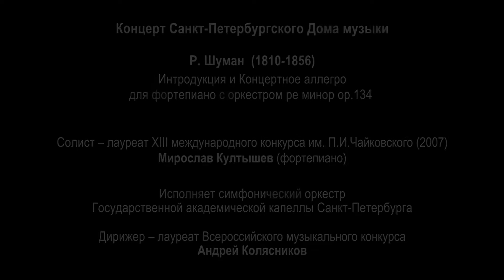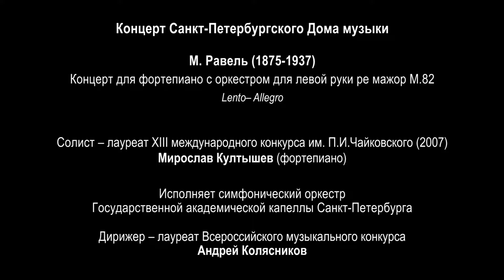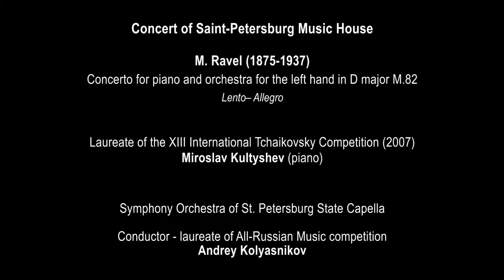Miroslav Kultyshev (piano) 2023-03-01 Soloists of St.Petersburg Music House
R. Schumann. Introduction and Concerto Allegro for piano and orchestra in D minor op.134.
M. Ravel. Concerto for piano and orchestra for the left hand in D major.

Cycle "Music of Stars" by St. Petersburg Music House, artistic director Sergei Roldugin
laureate of the XIII International Tchaikovsky Competition (2007) Miroslav Kultyshev (piano)
Conductor – laureate of All-Russian Music competition Andrey Kolyasnikov
Sуmphony Orchestra of St. Petersburg State Capella
Artistic director and chief-conductor – People's artist of Russia Alexander Chernushenko

Р. Шуман. Интродукция и Концертное аллегро для фортепиано с оркестром ре минор ор.134.
М. Равель. Концерт для фортепиано с оркестром для левой руки ре мажор.
Солист – лауреат международных конкурсов, доцент Мирослав Култышев (фортепиано)
Дирижер – лауреат Всероссийского конкурса Андрей Колясников
Симфонический оркестр Государственной академической капеллы Санкт-Петербурга
Проект «Музыка звёзд» Санкт-Петербургского Дома музыки, художественный руководитель – народный артист РФ Сергей Ролдугин